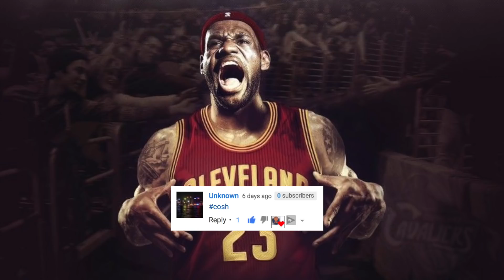The Most Disrespectful NBA Dunks in 2018!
These are the most disrespectful dunks for the 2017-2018 season